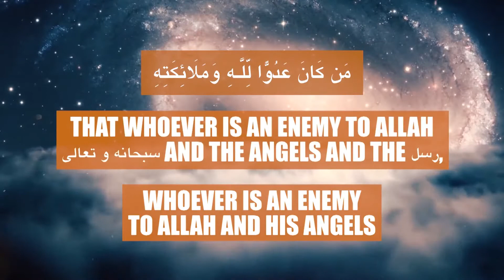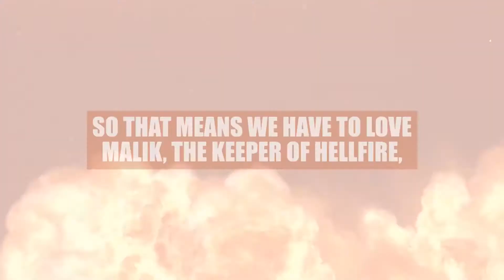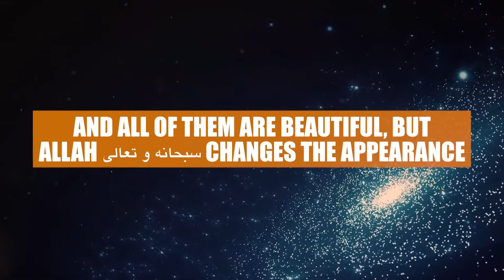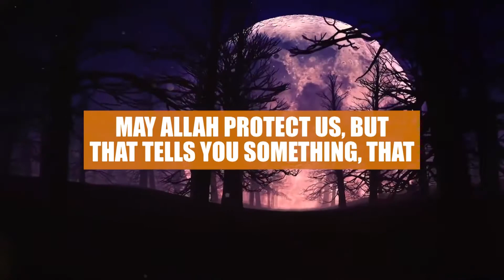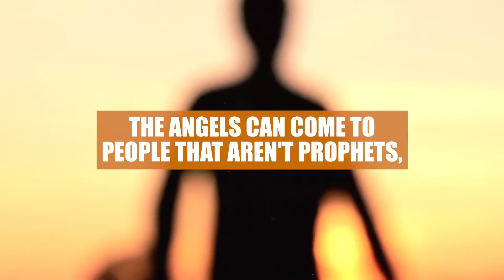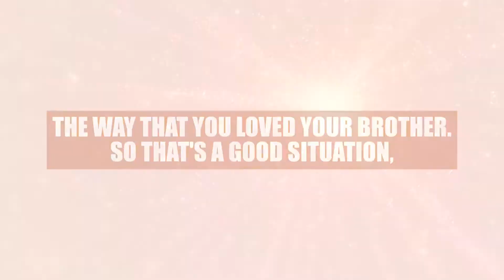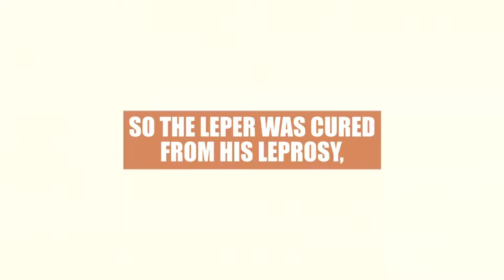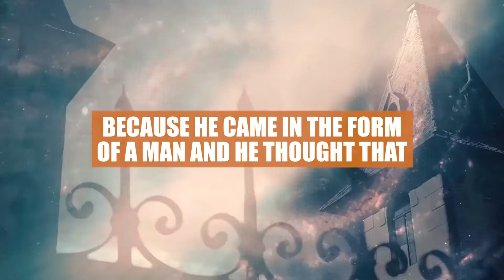WHEN ANGEL OF DEATH SLAPPED BY MUSA ( PEACE BE UPON HIM)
PLEASE NOTE:
Any of the views expressed by the speakers do not necessarily represent the views of the or any other projects it may have or intend to do.

VIDEO FOOTAGE:
All footage used in our videos are licensed to the sincere beloever, and you are not permitted to cut clips and use in your own videos (without permission from the original owner of the stock footage or images) Please contact us for more information. you must also seek permission from the footage owner before monetization of any content